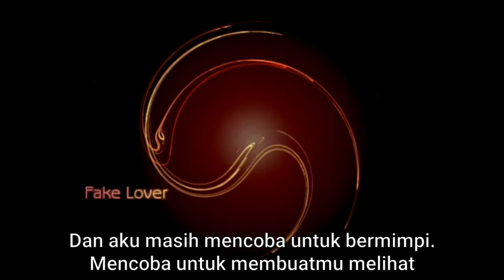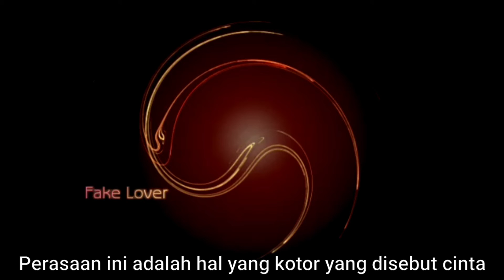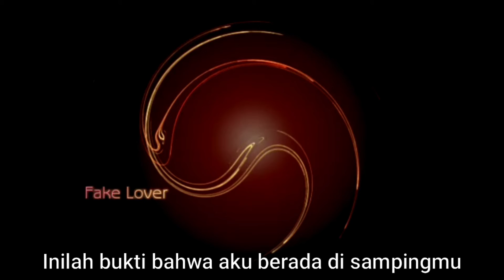【Jimmythumb-P】Fake Lover【Subtitle Indonesia】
Kali ini kita akan belajar tentang cinta, dari sudut pandang yang berbeda. Jimmythumb-P.

Lyrics:

君に伝えたい
もしも愛が足りないというなら
君にくれてやる
この腕をもいでくれてやる

聞こえただろう
優しい言葉　愛の言葉
バカバカしい
何度傷を重ねただろう
何度君を裏切っただろう

きっとこの世界　絶対の無い世界
たった一度の確信も無い世界

わかってるさ
この気持ちも　愛という名のくだらないもの
それでも夢見ようとして　見せようとして
あがいてしまう

ねえ…

気付いてるだろう
この気持ちは　愛という名の汚いもの
いつの間に汚れたんだろう
汚したんだろう
汚されたんだろう

ほんの一瞬で良い
君の傍に居られた証を

君に伝えたい
君にくれてやる
消えることの無い傷をさ

Terjemahan:

Jika cinta saja itu tidak cukup
Aku akan memberimu
Aku akan memberimu lengan ini

Kau akan mendengar
Kata-kata yang lembut, Kata-kata tentang cinta
Itu konyol.
Berapa kali kamu tergores?
Berapa kali kemu mengkhianati diri sendiri?

Tentunya dunia ini, dunia yang absolut
Dunia yang tidak pasti tanpa kepercayaan tunggal

Aku tahu
Perasaan ini juga merupakan hal bodoh bernama cinta
Dan aku masih mencoba untuk bermimpi.
Mencoba untuk membuatmu melihat
Bagaiman caranya berjuang untuk bertahan hidup

Hei ...

Kau mungkin telah memperhatikan
Perasaan ini adalah hal yang kotor yang disebut cinta
Aku bertanya-tanya sudah berapa lama ini kotor
Kau kotor
Kau sudah tercemar.

Tunggu sebentar
Inilah bukti bahwa aku berada di sampingmu

Aku akan memberimu
Goresan yang tak pernah hilang